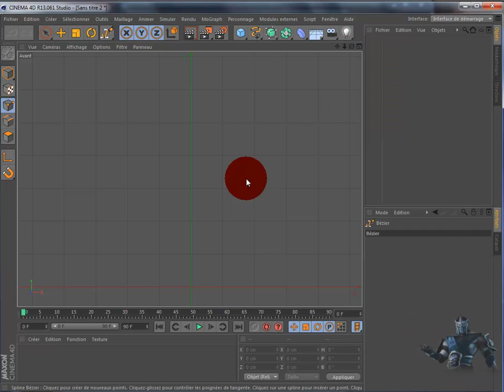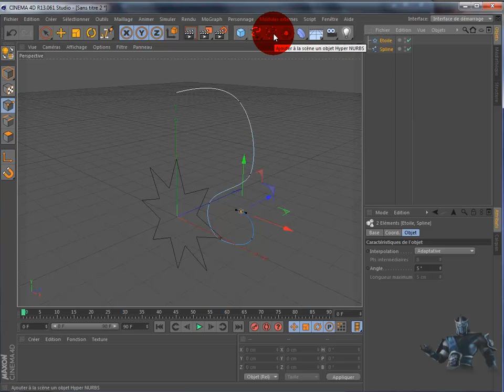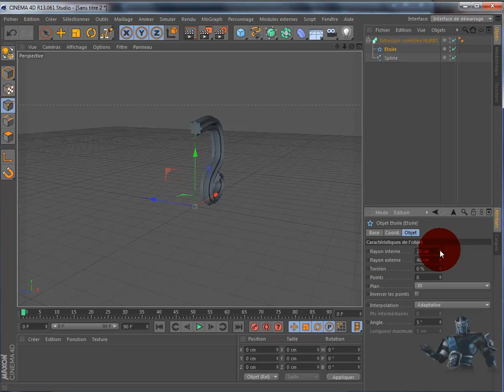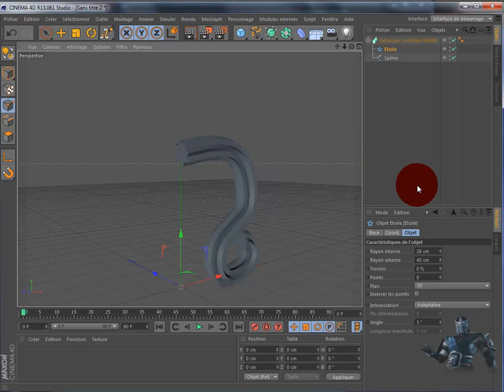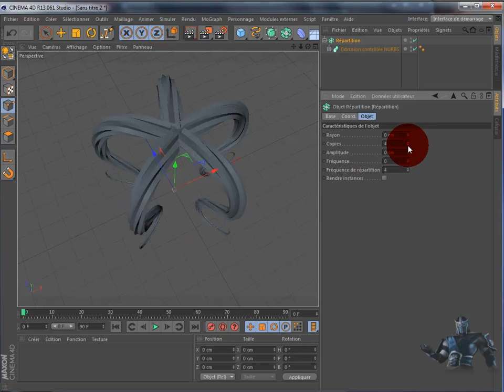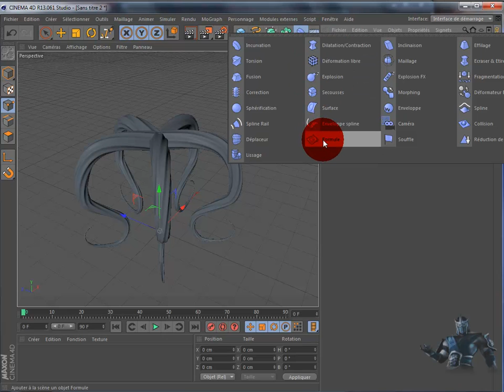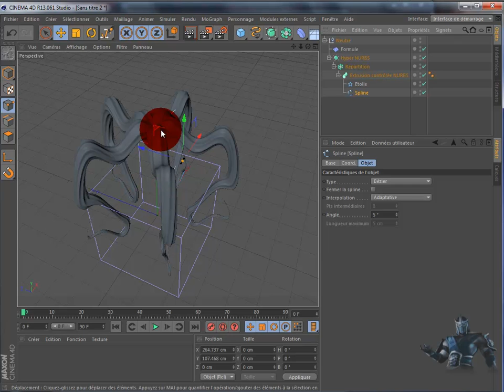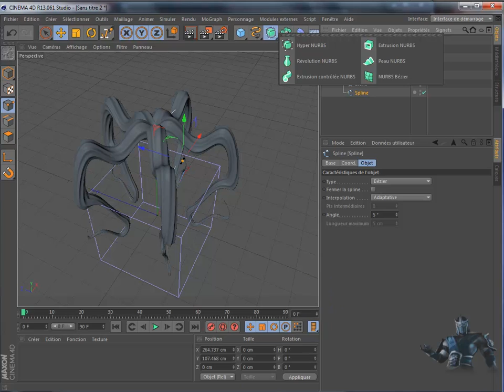tuto C4D 24 extrusion controlée nurbs